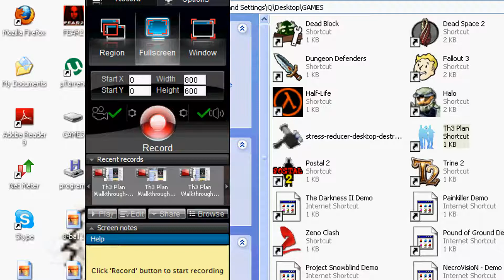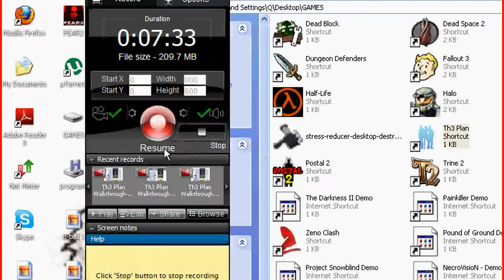Th3 Plan Walkthrough Foster's Vila The House Part 1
we get some keys and shot some guards